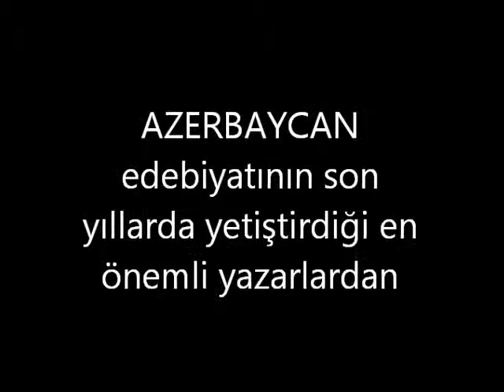AZERİ YAZAR AZİZE CAFERZADE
AZERBAYCAN edebiyatının son yıllarda yetiştirdiği en önemli yazarlardan biri olan Azize Caferzade ile Şemsi Belli'nin 1992 yılında yaptığı röportaj. İyi seyirler. BENGÜ BELLİ